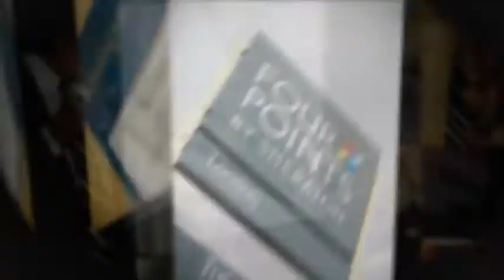Kitchener ON Portrait Photographer | Brantford Ontario Wedding Photos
Keepsake Photography near Kitchener and Brantford, Ontario (ON) is a Portrait Photographer specializing in Wedding Photos and more!